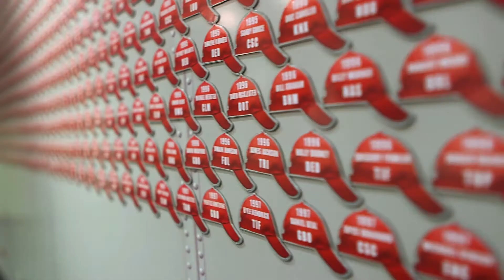From Student Driver To Service Center Director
Fort Myers service center director Isaiah Woodard is a perfect example of our team’s commitment to promoting from within. He began his Averitt career in 2014 as a Truckload student driver, and after eight months was promoted to a frontline leader position. After three years there, Isaiah moved into his current role. Watch this video to see how Isaiah has grown in his career!